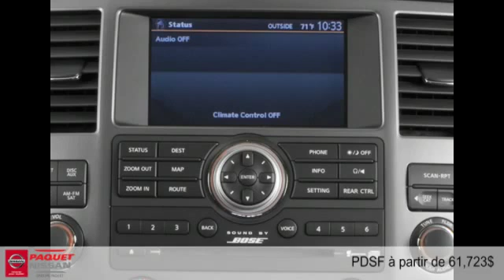Nissan Armada 2015 à Lévis (Québec) près de Ste-Foy et Beauport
Nissan Armada 2015  à Lévis (Québec) près de Ste-Foy et Beauport chez Paquet Nissan [D2C-1504]